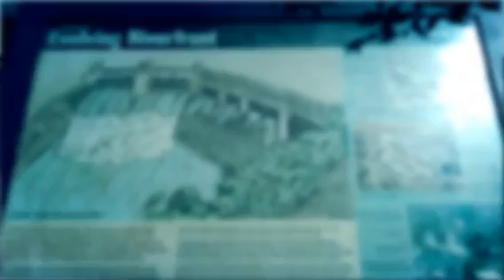Spokane River Park downtown July 2014 (Created